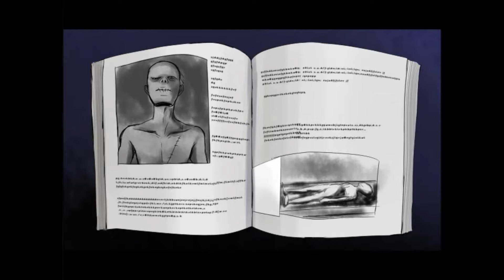Aww gimme a hug - Mad Father - part 4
some more creepy awesomeness with Mad Father. Some of these zombies might be nice. They are just victims after all. :3

Please don't forget to like or dislike if you wish and please comment if there is anything you wish to suggest or if you just wanna chat coz I always respond to my comments and I really appriciate every one of you. With that, have a nice day! :3